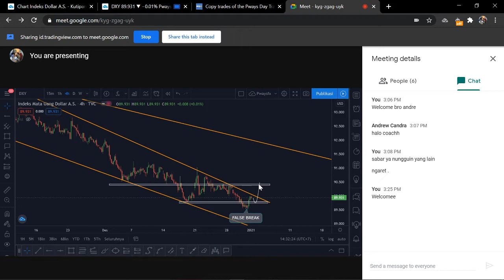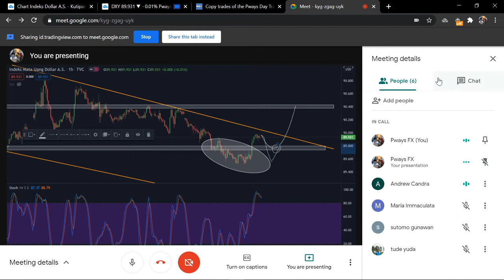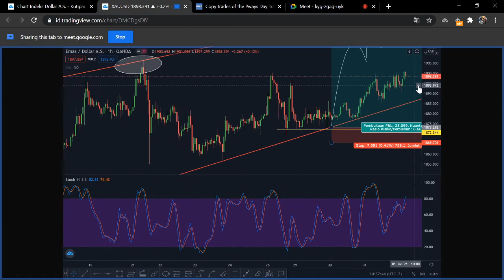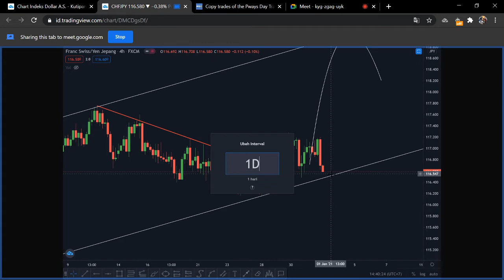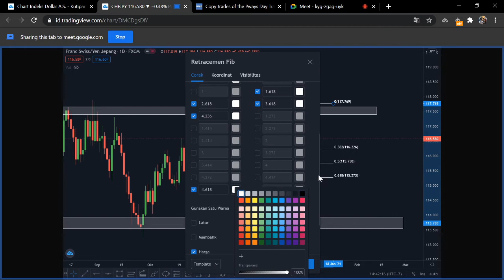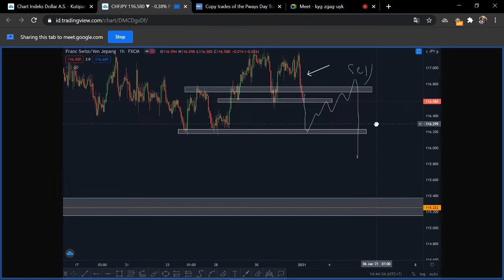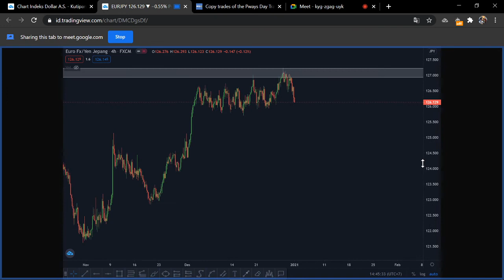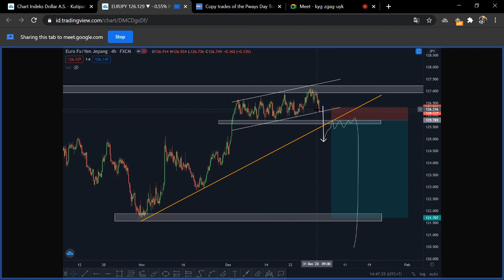WEEKLY MARKET BRIEFING 4 JANUARI 2021